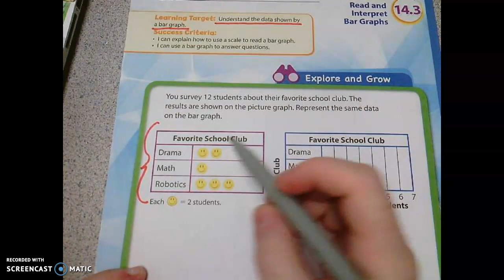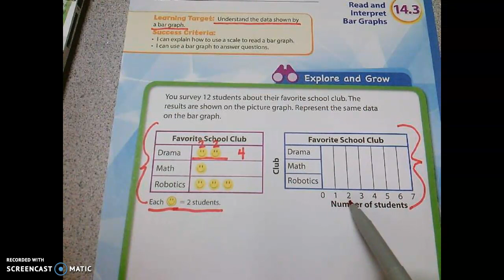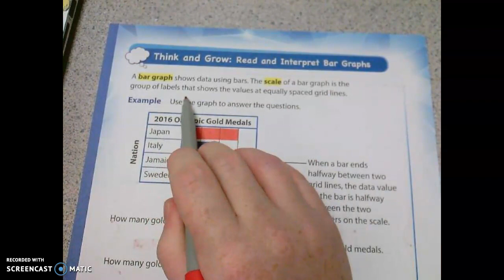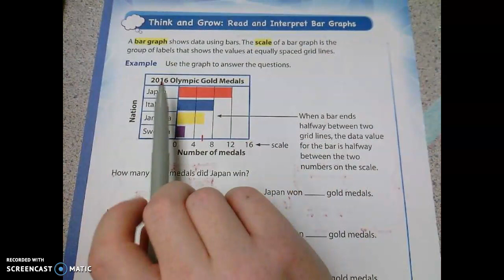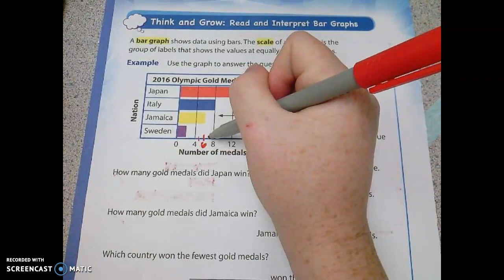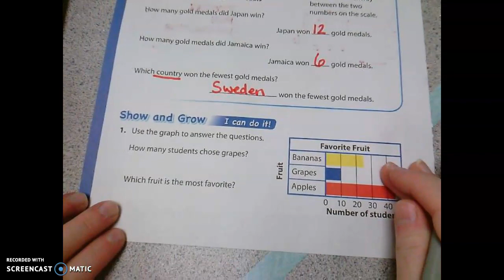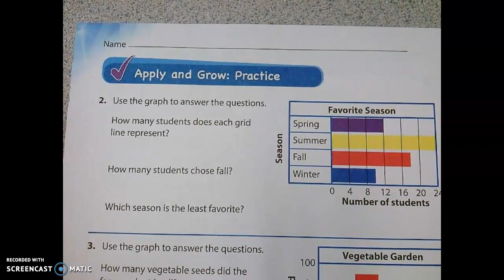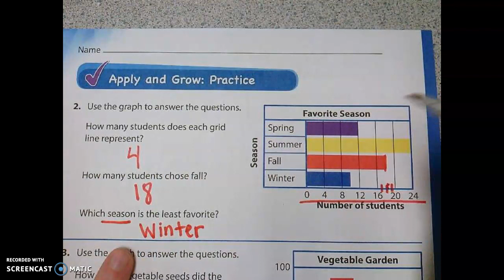14.3 Read and Interpret Bar Graphs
The students will be able to understand the data shown by a bar graph.